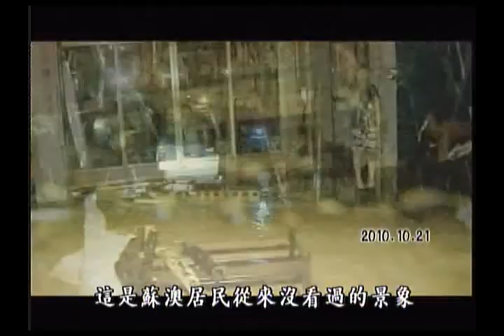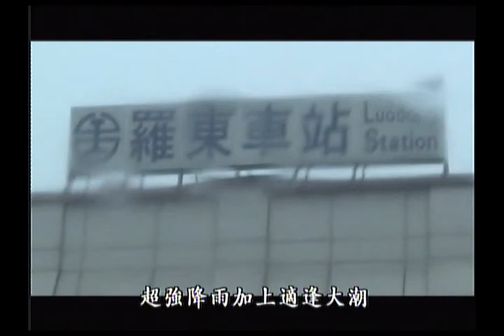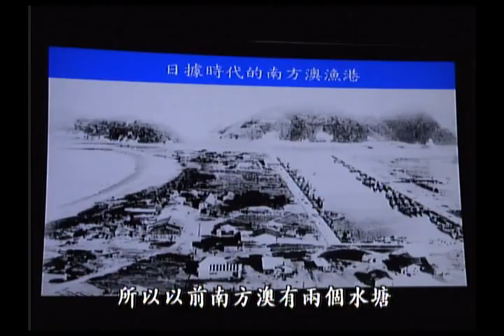【梅姬颱風】大水患~蘇澳遇襲事件簿 (公共電視 我們的島第580集 2010-10-25 )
『十月颱，沒人知』，氣候變遷讓台灣人每年都會遇上的颱風，變的更不一樣，近年的颱風一個個挾帶大雨，成了超級大水炸彈，去年八月，莫拉克重擊南台灣，2010年九月凡那比水淹大高雄，十月梅姬颱風與東北季風聯手，在宜蘭投下破壞力十足的水彈大轟炸，蘇澳，慘遭前所未有的劇烈襲擊...